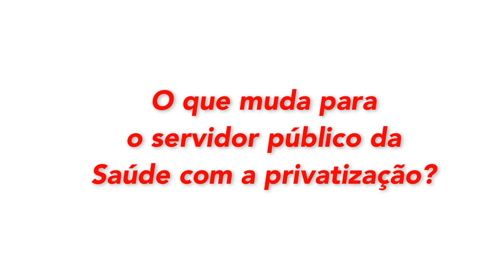O que muda para o servidor público da Saúde com a privatização?